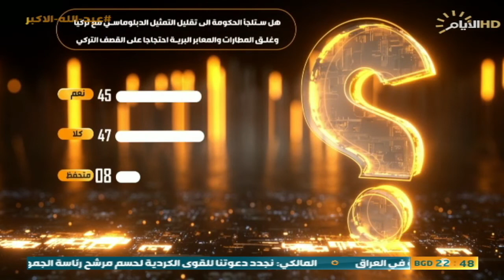حصاد الايام ، العدوان التركي على العراق!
🔹 الملف الاول :
الاطار التنسيقي يشكل لجنة لاختيار رئيس الوزراء من بين مجموعة اسماء

ضيف1: د غالب الدعمي / باحث و اكاديمي

ضيف2: عادل المانع / عضو ائتلاف دولة القانون

ضيف3: سلام حسين / عضو تحالف الفتح - واسط سكايب
🔻الملف الثاني :
ديربي الكرد يواصل الخلاف حول كرسي الفخامة

ضيف2: المحلل السياسي هادي جلو مرعي